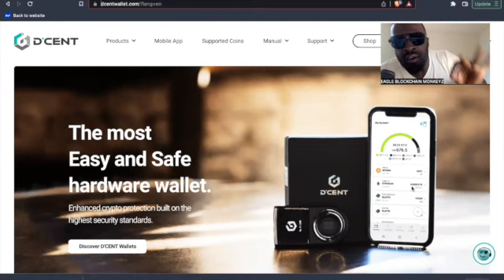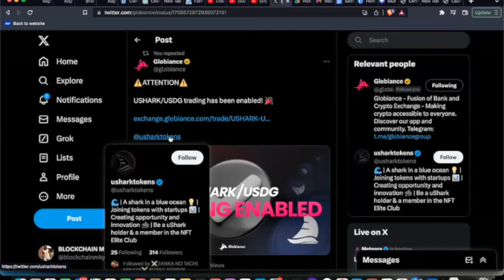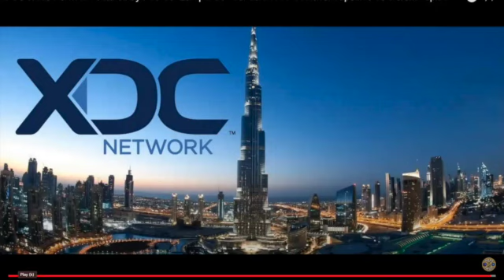XINFIN XDC GOES HAM ON RWA'S REAL WORLD ASSETS | GLOBIANCE KEEPS WINNING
Thanks for tuning in to Blockchain Monkeyz.  for Exchanges as Sea Moss for your health.